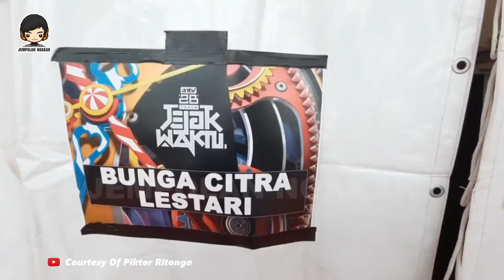🔴 TEREKAM ❓LUNA MAYA PANDANGI ARIEL NOAH SAAT LIVE HUT ANTV KE - 28, KEDEKATAN BCL DISOROTI ❗❗